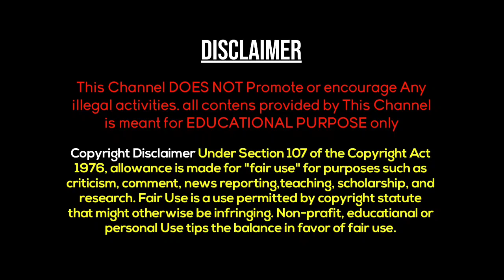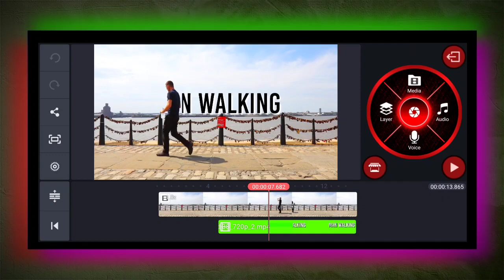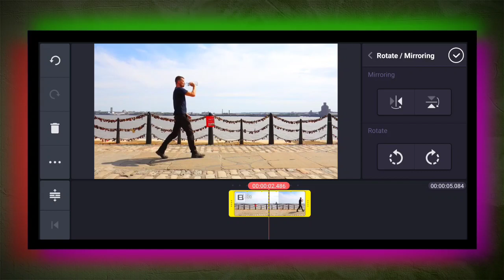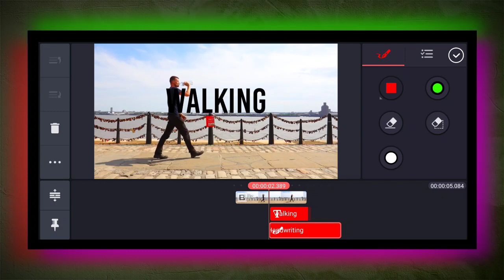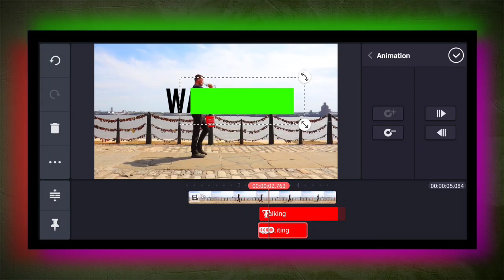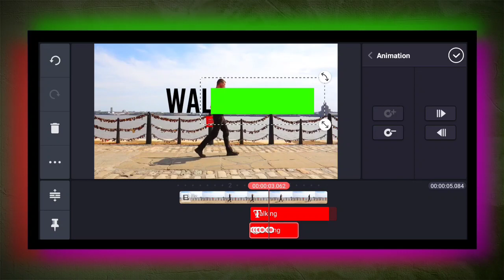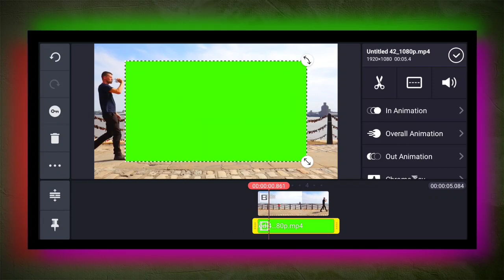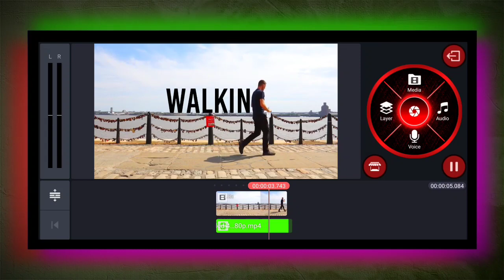Text Reveal kinemaster tutorial Telugu | masking text animation | man walking | srikanth tech creato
Text Reveal kinemaster tutorial Telugu | masking text animation | man walking | srikanth tech creator

Source : pixabay

Contact me personally if You are against an upload which You may have rights to the Images (or) music, instead of contacting YouTube about a Copyright Infringement. Thank You..!" If any Issues or Business
Please Contact